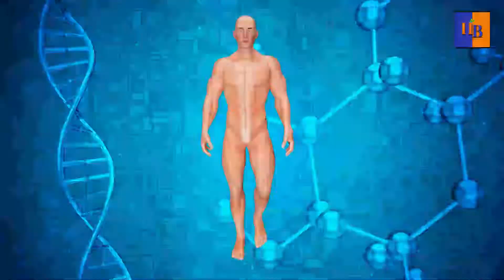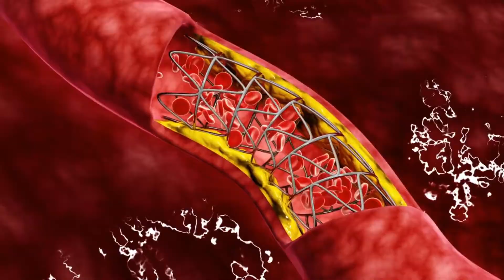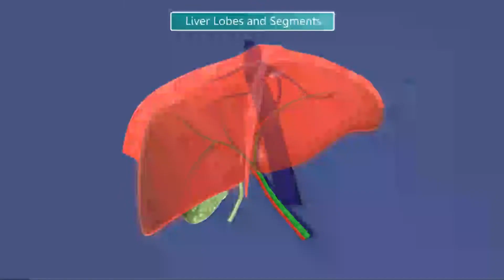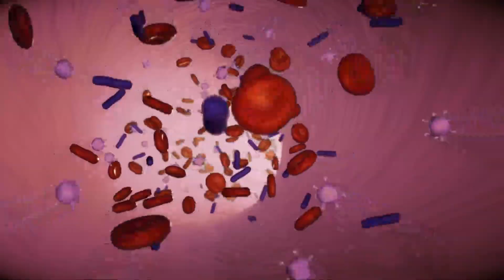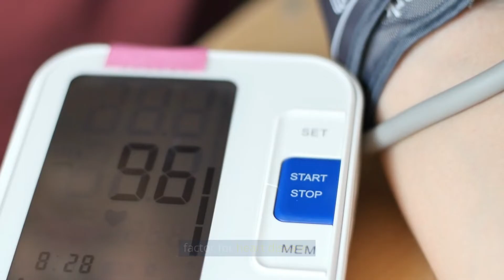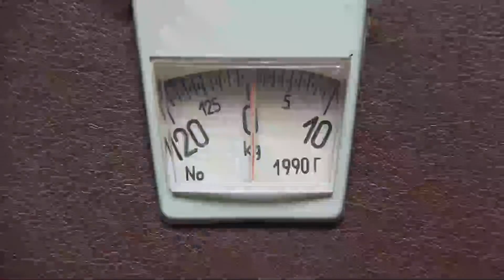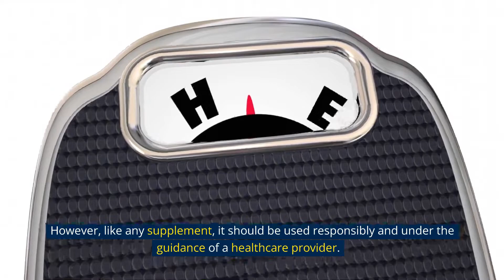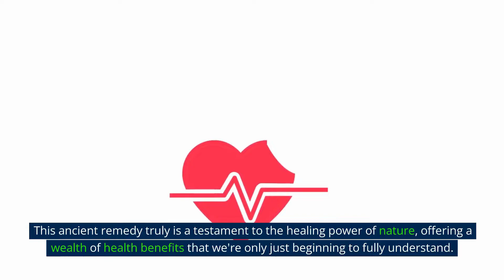¡Desbloquea el poder de la naturaleza con Aceite de Semilla Negra!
Beneficios del aceite de semilla negra que nunca conocías

Descubra el antiguo secreto del aceite de semilla negra

00:00 Introducción
00:35 Óleo de Semente Preta
01:58 Saúde do Coração
02:41 Beneficios antiinflamatorios
04:04 Beneficios para la salud respiratoria
07:18 Benefícios do Óleo
07:58 Efeito Antiasmático
09:01 Efeitos no Câncer
11:43 Considerações importantes
14:21 Reconociendo los beneficios

La semilla negra es un antiguo remedio natural con una gran cantidad de posibles beneficios para la salud. Está repleto de más de 100 nutrientes diferentes, incluidos ácidos grasos esenciales, vitaminas y minerales. Sus propiedades antiinflamatorias y antioxidantes pueden ayudar a respaldar la salud del sistema inmunológico, el corazón y el hígado, e incluso pueden ayudar con problemas digestivos, enfermedades de la piel y salud mental. Las investigaciones sugieren que puede ser beneficioso para personas con alergias, asma, hipertensión, diabetes y diabetes mellitus, entre otras afecciones. Si bien su uso generalmente es seguro, es importante ser consciente de los posibles efectos secundarios y consultar a un médico antes de comenzar cualquier nuevo régimen de suplementos. Con su amplia gama de beneficios potenciales y su sabor suave y natural, la semilla oleaginosa negra es un poderoso aliado en la búsqueda de la salud y el bienestar.

Always seek the advice of your physician or other qualified healthcare provider with any questions you may have regarding a medical condition, dietary changes, or the use of supplements. Never disregard professional medical advice or delay in seeking it because of something you have seen or heard on this channel.